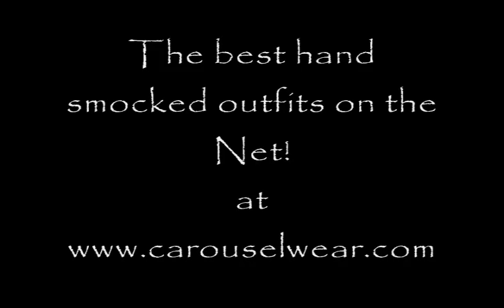Girls halloween costumes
Girls halloween costumes a special dress